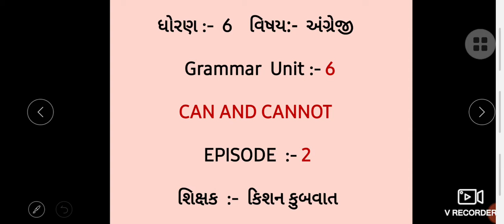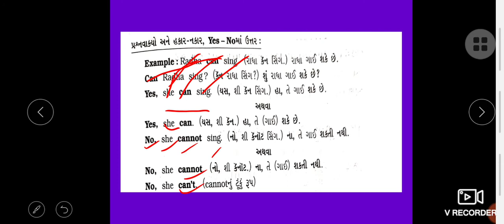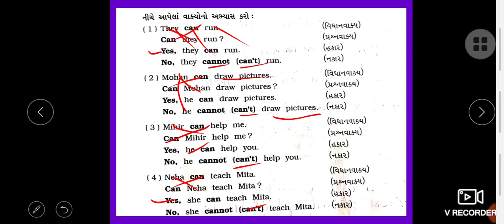English Std 6 G unit 6 Part 2